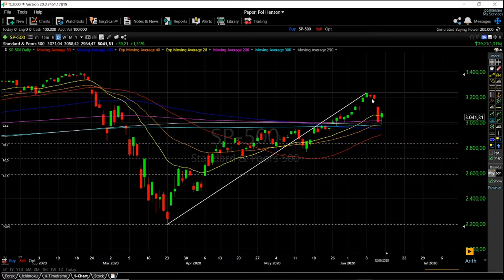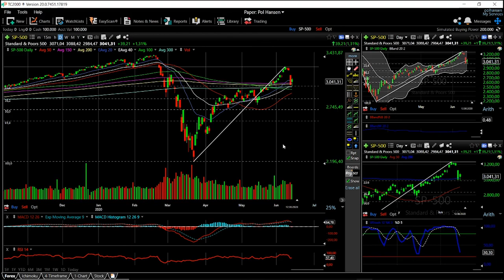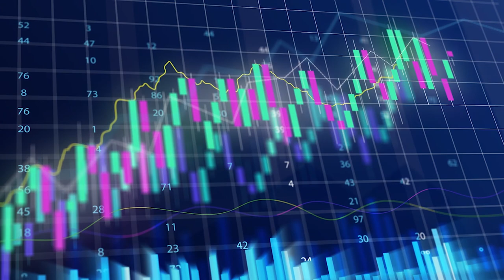S&P500 forecast for 15 - 19 June